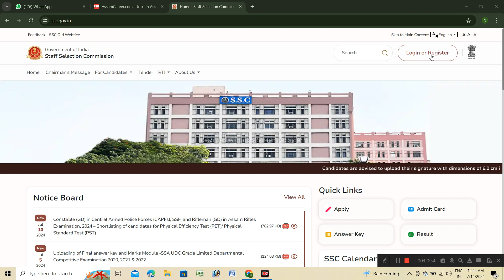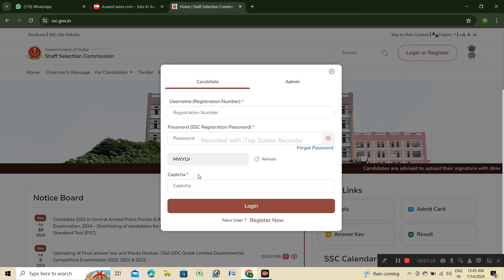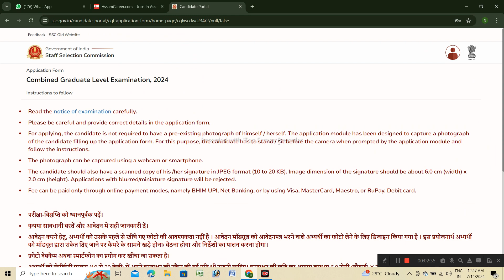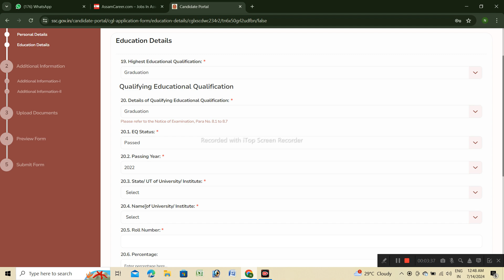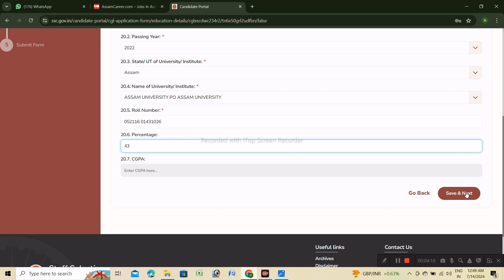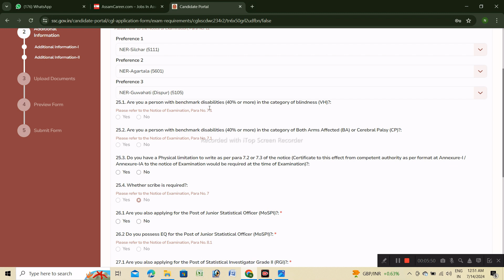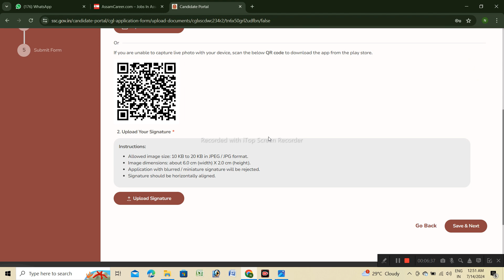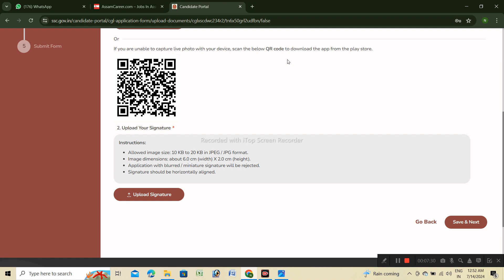SSC CGL APPLY FULL PROCESS//CGL NEW PORTAL APPLICATION PROCESS//ssc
SSC CGL APPLY FULL PROCESS//CGL NEW PORTAL APPLICATION PROCESS//ssc ssccgl ssccgl
ssc apply 2024
Apply link
Registration process: